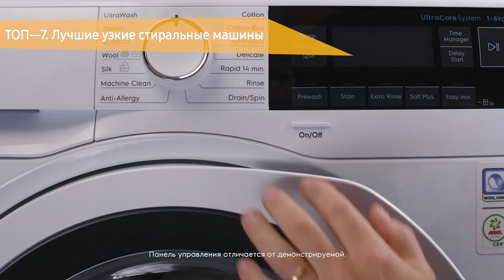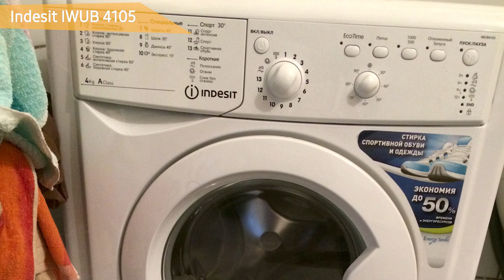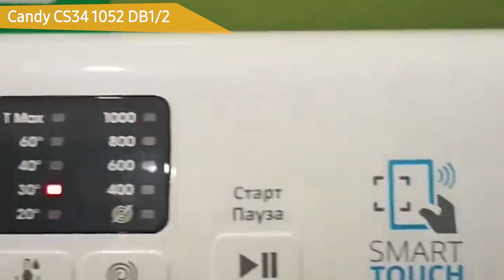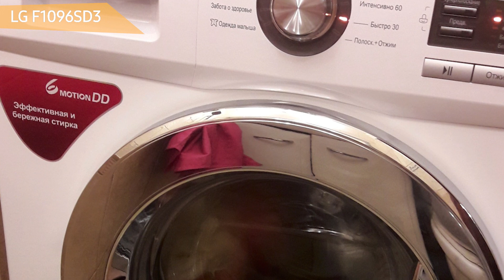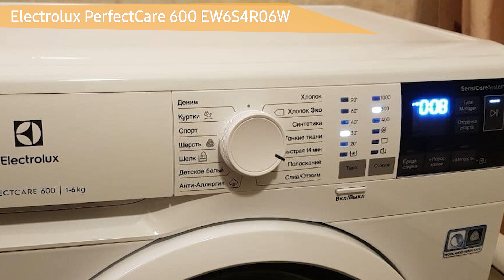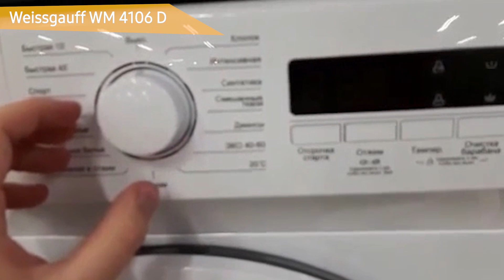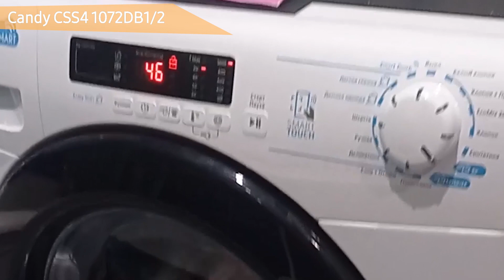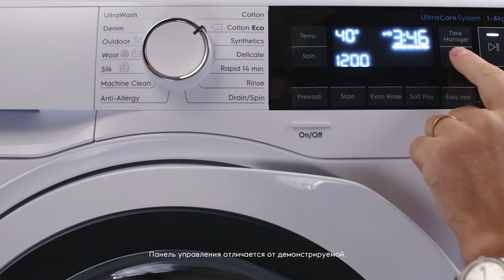ТОП—7. Лучшие узкие стиральные машины. Июнь 2022 года. Рейтинг!